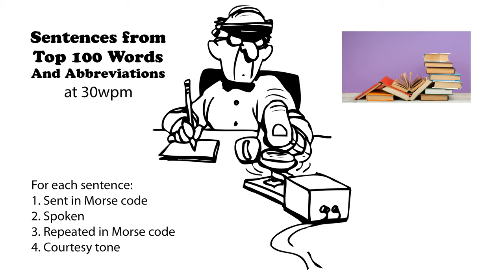Sentences from Top 100 Words and Abbreviations 30wpm